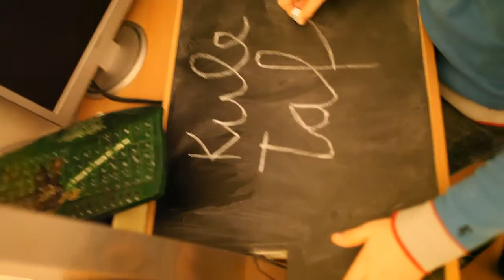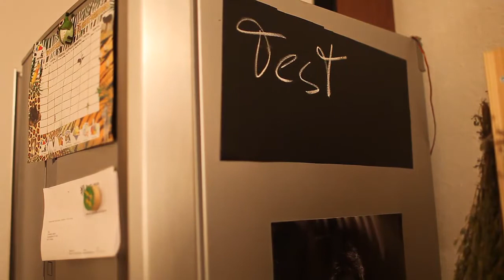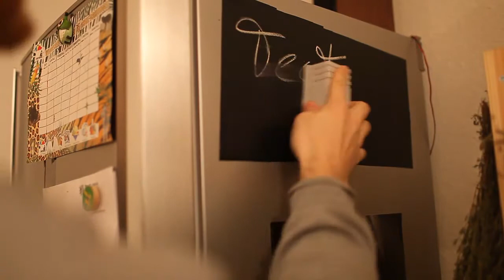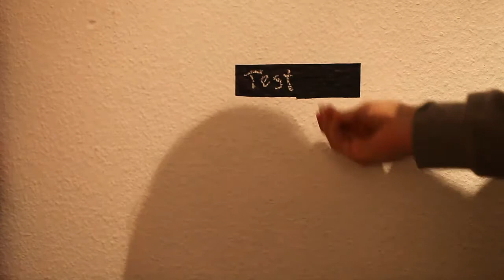Christian checkt Multifunktionsfolie Klebefolie von casa pura !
Link zum Produkt: